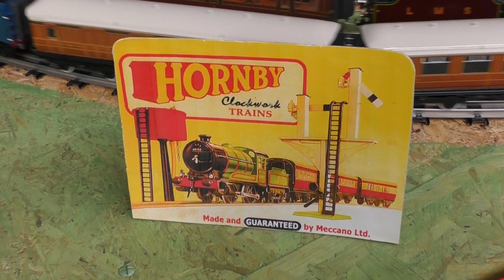Ribble Steam Railway 27/08/2023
On the way to the Isle of Man, I stopped off at the Ribble Steam Railway. It's a great little line, I'm really surprised I'd never visited it before as it's not that far from my house - it's still far, but not compared to a lot of other railways. There were loads of model railways in the museum, as well as lots of engines - the trip was great too, with the Hawthorn Leslie tank working quite hard on the journey out! Here's the full video - enjoy!

00:00 Intro
00:11 Full size trains
04:17 Model Trains